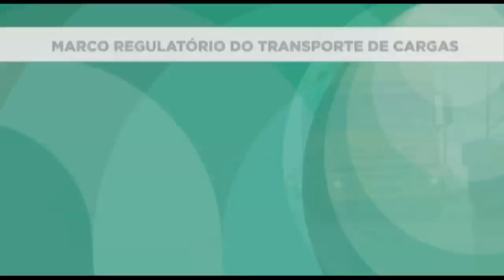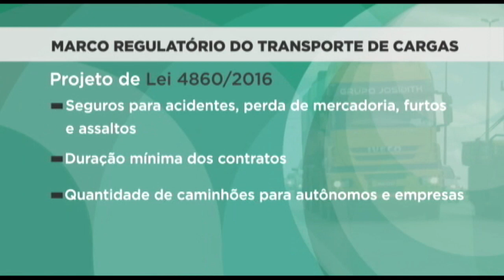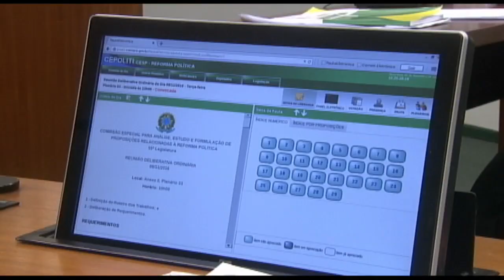Caminhoneiros: marco regulatório atende às reivindicações, afirma associação - 25/06/2018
O Plenário da Câmara aprovou o marco regulatório do transporte de cargas. O projeto de lei traz diversas regras para o setor e contempla uma das reivindicações dos caminhoneiros, que fizeram paralisação no mês passado. Agora, a proposta segue para o Senado, enquanto deputados e senadores analisam as MPs editadas pelo governo para atender às outras demandas da categoria.
A Associação Brasileira de Caminhoneiros afirmou em nota que o texto do marco regulatório aprovado pela Câmara atendeu às necessidades da categoria e que os caminhoneiros estão lutando agora pela tabela de frete, mas que não pretendem convocar nova paralisação caso a medida não seja aprovada.